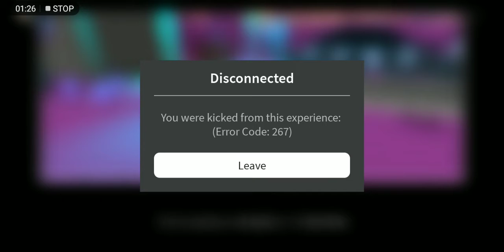NPC becoming Smart 2. Tangomangle Ending